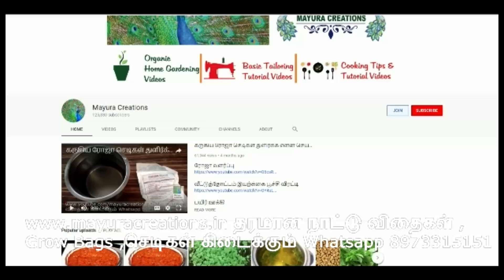வருடம் முழுவதும் மெலஸ்டோமியா பூக்கள் பராமரிப்பும் வளர்ப்பும் melastomiya valarpp u